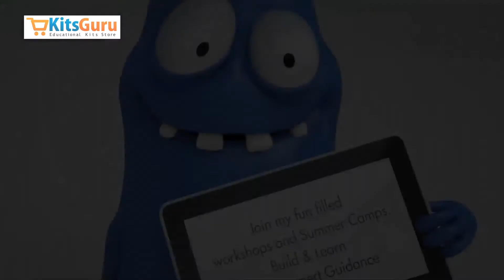Voice Password Based Door Lock System by KitsGuru.com | LGEC159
Home automation provides easy way to access and controlling of home appliances. It is irritating task to go to the switch board every time we need to turn on/off the device. The same problem is there with the doors, if we want to open them. Here we have connected all the doors with a system which can accept our voice command based password and can open/close them as per our commands.